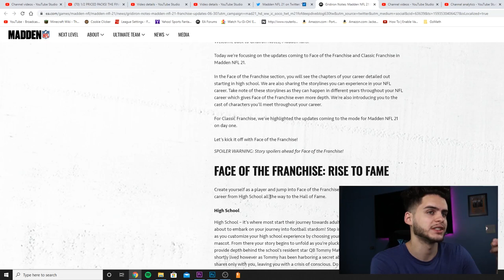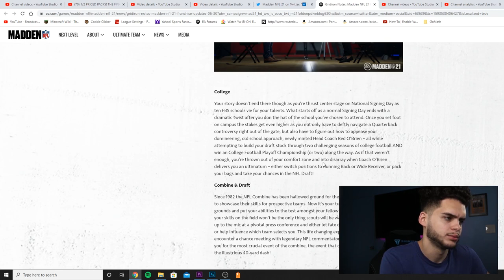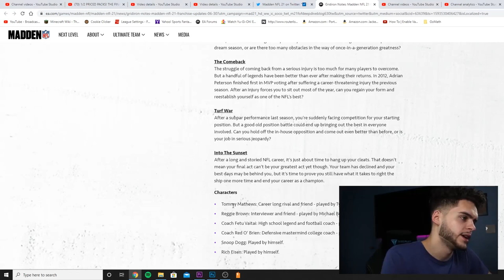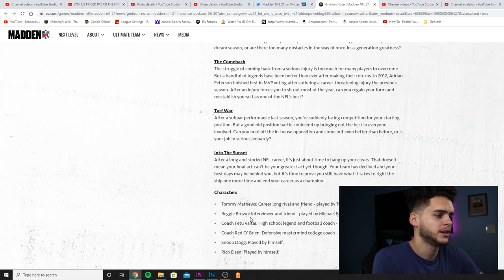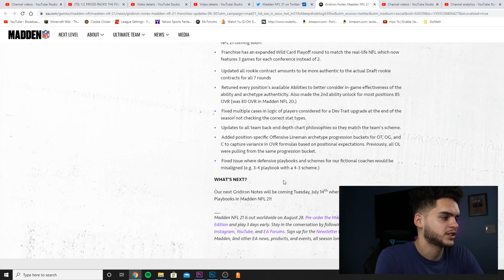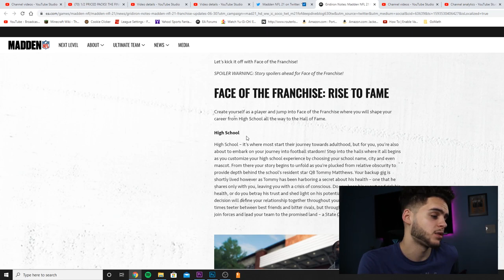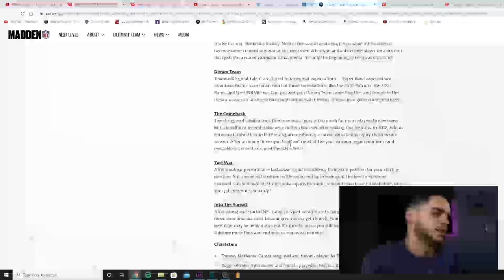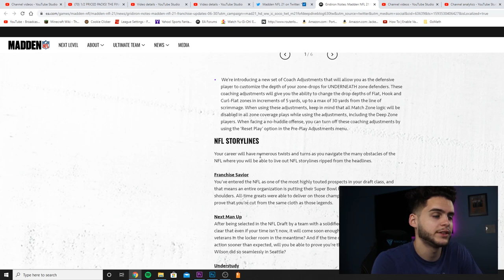MADDEN 21 NEWS! FACE OF THE FRANCHISE COMPLETELY REVAMPED! FRANCHISE NOTES, AND MORE! | MADDEN 20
mut 20
 ULTIMATE TEAM
poodle

madden 20